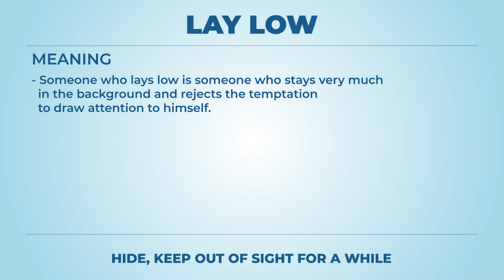Lay low - Learn English with phrases from TV series - AsEasyAsPIE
we have a new phrase for today: Lay low